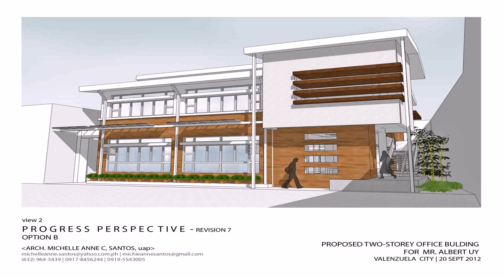Small Modern House Designs And Floor Plans Philippines - Gif Maker DaddyGif.com (see description)